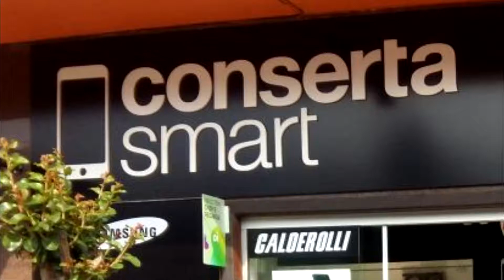Conserto de celular em Concórdia Assistência técnica Apple, Motorola, Samsung em Concórdia